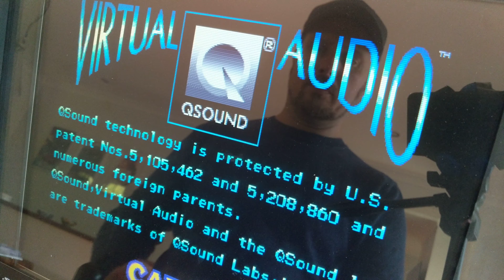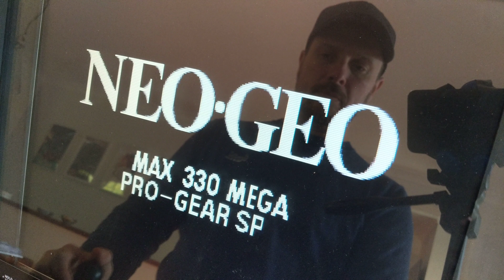ArcadeSystems_ Realistic Scanlines V2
I discovered a new way of simulating CRT lines without using so much graphics power. This version is much better, and results in a higher frame rate.

NOTE: you can only see the scanlines in this video properly at  1080p or higher